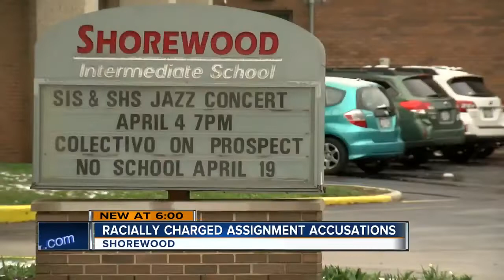Teacher accused of forcing students to reenact slavery games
A Shorewood teacher is on leave after complaints of a racially charged assignment. While some students presented dodge ball, others say they were paired up by race and told to reenact slavery games.